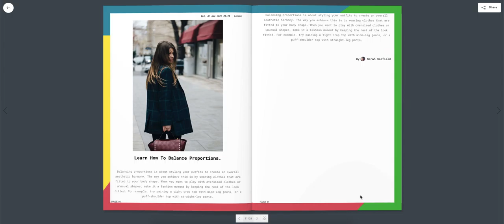Lugelo eBook - Look Book Spark Theme